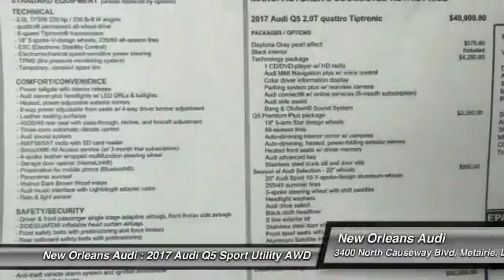2017 Audi Q5 Metairie LA N087758